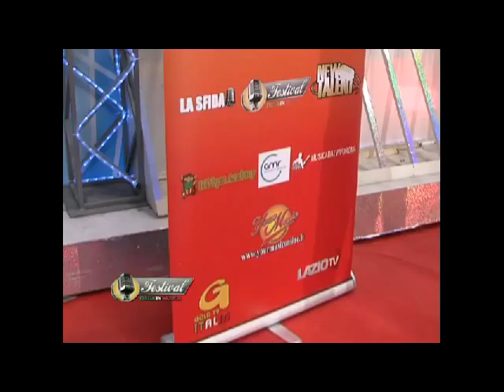New Talent Tv Sigla e presentazione Giuria della 17' Puntata ed 2014 15